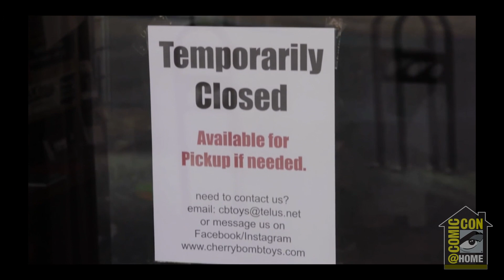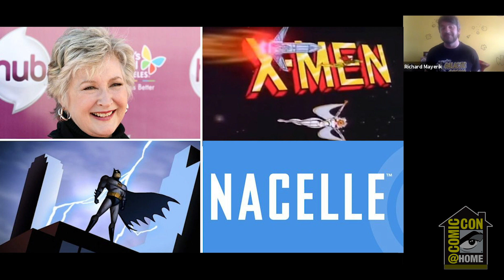The Nacelle Company: Pop-Culture Under Quarantine | Comic-Con@Home 2020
Brian Volk-Weiss (Nacelle Co. CEO), Richard Mayerik (Nacelle Co. producer), Victoria Bennett aka Bevin (vlogger), and David Vonner (toy designer) join Robin Henry (writer) for a lively and engaging discussion on creating new content during the Covid-19 pandemic. Hear the all latest about the new series A Toy Store Near You (Amazon Prime) and more!